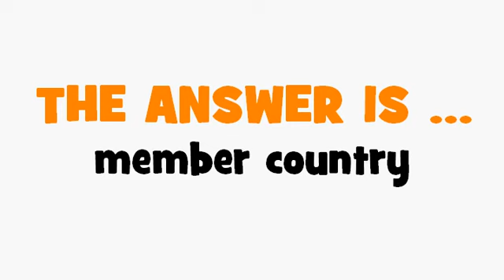FRENCH TRANSLATION QUIZ = pays membre